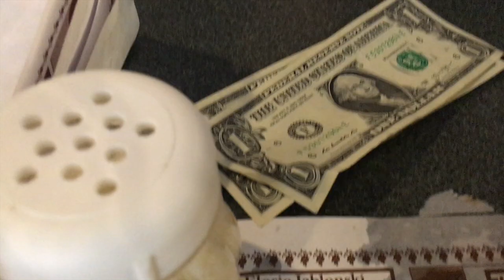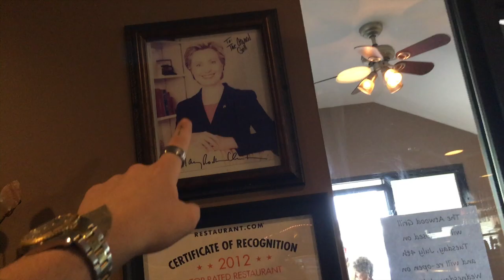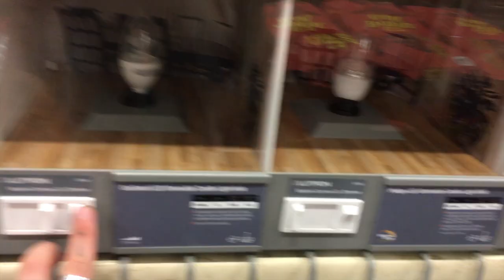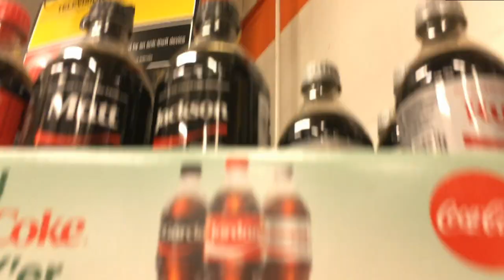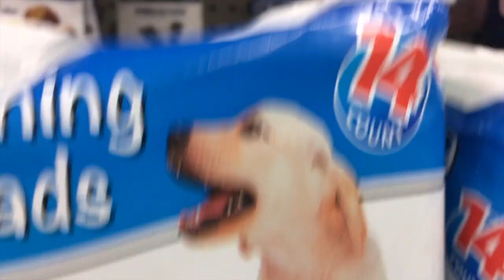The Dicksta EXPOSED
Dick and Adam take another trip to home depot and a few other stops along the way. Adam is tired of Dicks escapades and exposes him.

Make a pledge and show your support for your favorite internet dads. Now accepting blood offerings!